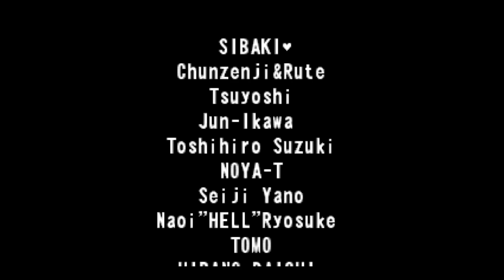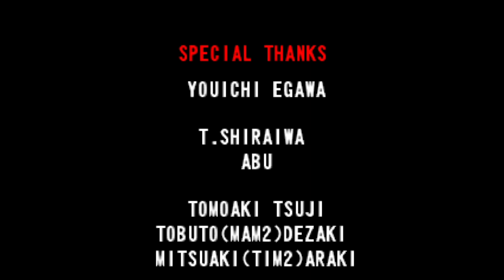A K U M A